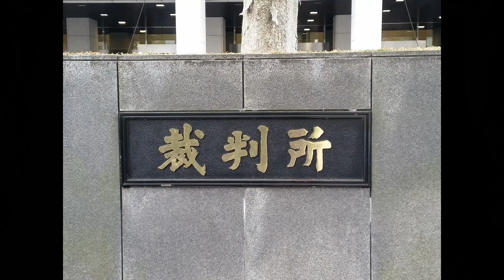モトブログ：民事裁判の口頭弁論期日に出頭 東京地裁へ行く！（Motovlog）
民事裁判の口頭弁論期日へ出頭するため、 東京地裁へ行きます！
モトブログ：突然、訴えられて、民事裁判の被告となりました。（Motovlog）　⇒ の続編。
バツイチ・リターンライダーでコミネマン！のモトブログ（Motovlog）

バツイチ・リターンライダーでコミネマン！のブログ

（最近のオススメ！動画）

モトブログ：コミネ（KOMINE)JK-579 ウインタージャケット IFU(イフ)着用走行インプレ！（Motovlog）

レスキュー到着時に、自動車事故現場を通過：バイク走行動画 モトブログ Motovlog

（バツイチ・リターンライダーでコミネマン！の最近のお気に入り動画）
saito1ch：【ドライブレコーダー】バイクと軽自動車との事故「足を踏んでしまいました(^^;)」

（モトブログの動画編集ソフト）
PowerDirector 14 Ultra ⇒

（モトブログの撮影機材）
GoPro ウェアラブルカメラ HERO3 ホワイトエディション

GoPro 純正アクセサリ ザ・フレーム (Ver2.0) ANDFR-301

GoPro 360度回転 クリップ クランプマウント 蝶ネジ付き

GoPro 3.5mmMICアダプター AMCCC-301

（この動画のコミネマンの装備一覧）
KOMINE
JK-579 ウインタージャケット ⇒

ヘルメット HK-169 ⇒

グローブ GK-782 ⇒

アンダーパンツ SK-612 ⇒

ケブラージーンズ PK-722 ⇒

ウインズジャパン FOGWIN ⇒

AVIREX YAMATO ⇒